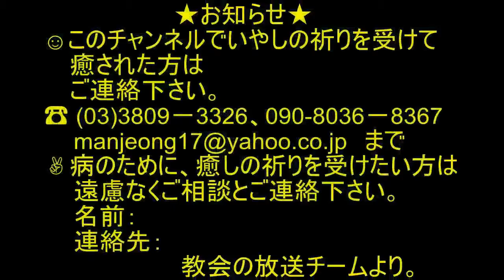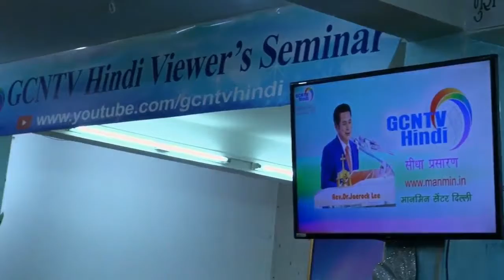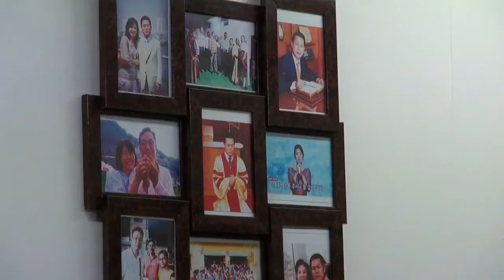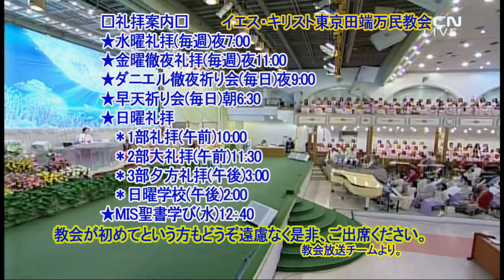(中国語)マンミンマガジン1105回主イエスの愛を伝える、インドに現在起きている聖書の奇跡、不思議なわざ、2019.11.22